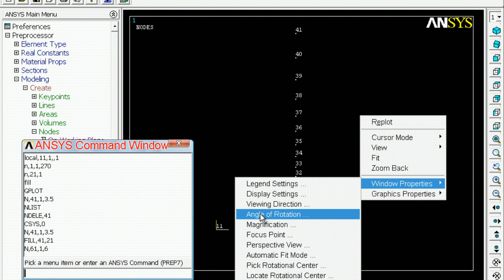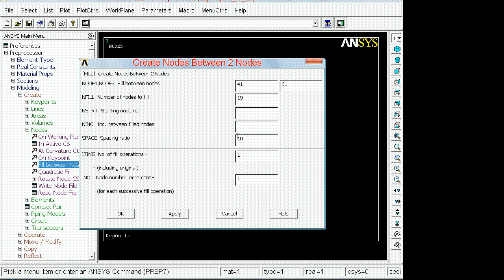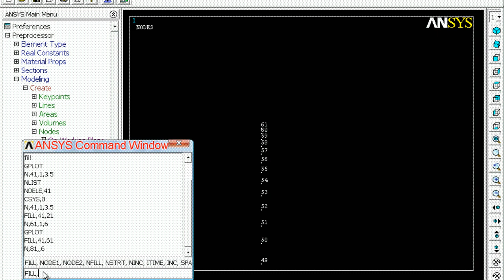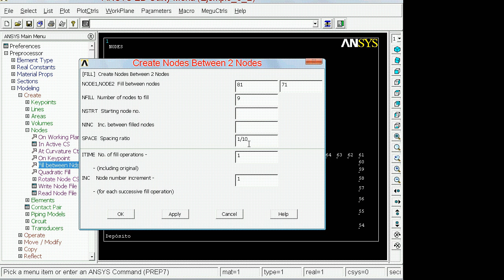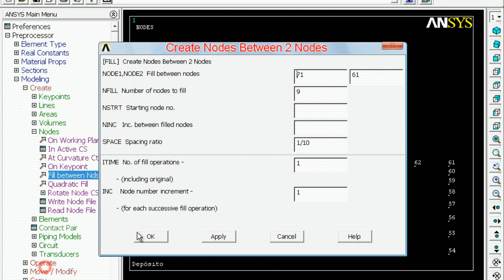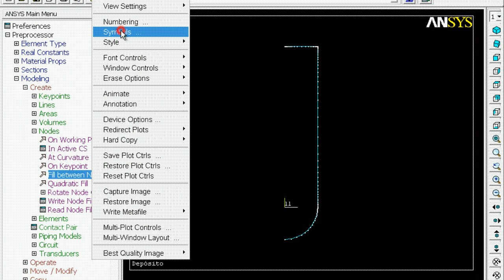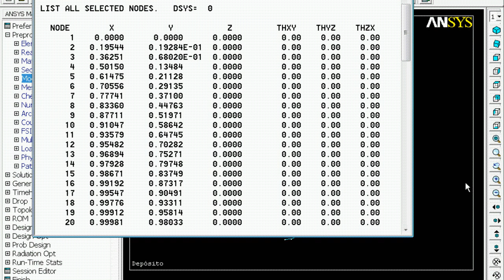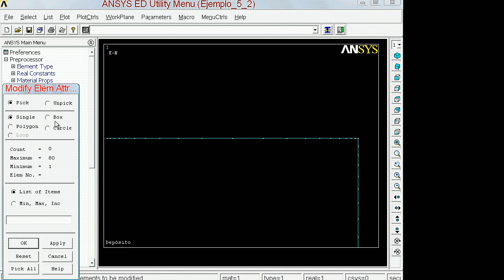Deposito axisimétrico con ANSYS APDL parte2